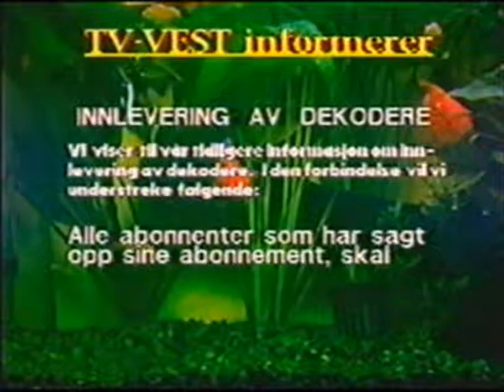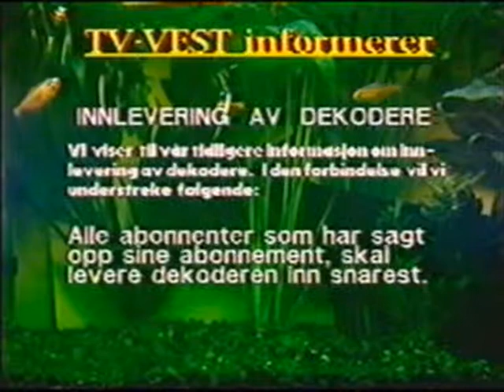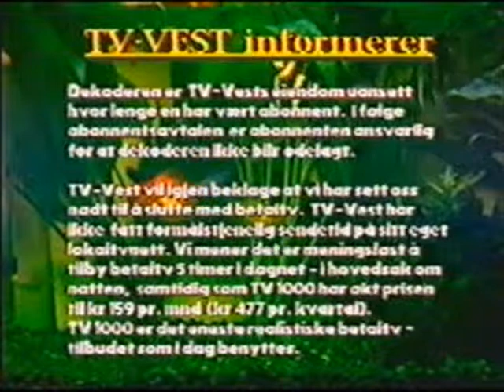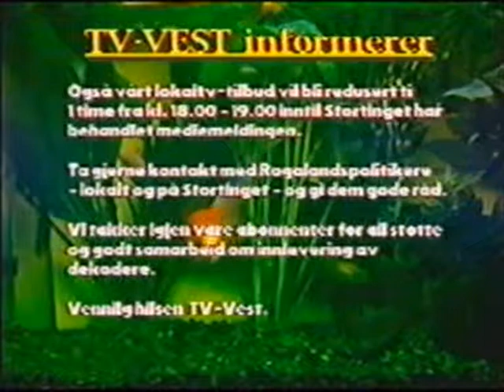TvVest Stavanger infokanal